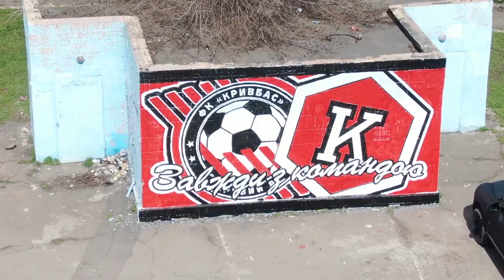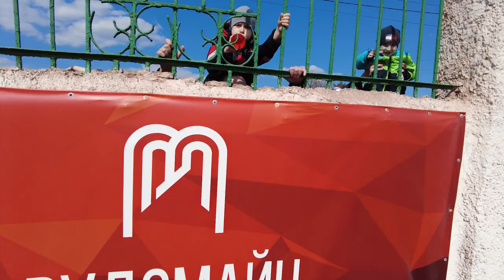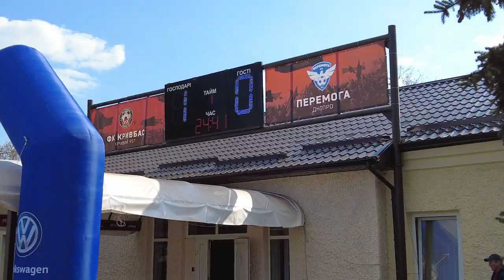Огляд \\\\\\ Кривбас-Перемога 1:0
10 квітня 2021 року. Чемпіонат України-2020/2021. Друга ліга. Група Б. 16 тур. Кривий Ріг. Стадіон «Гірник». 15:00. 1250 глядачів. +12 градусів.

«Кривбас» (Кривий Ріг) – «Перемога» (Дніпро) – 1:0 (1:0)

Арбітр: Андрій Кошура (Чернівці).

Асистенти арбітра: Дмитро Рубан (Київська область), Володимир Алавук (Київ).

Четвертий арбітр: Анатолій Ухов (Кривий Ріг).

Спостерігач арбітражу: Микола Зайцев (Нікополь).

Гол: Костянтин Черній, з пенальті, 23 (1:0).

«Кривбас» (Кривий Ріг): 41. Роман Льопка – 17. Назар Маліновський, 3. Володимир Заїменко (к), 20. Дмитро Фатєєв, 89. Андрій Дедяєв – 77. Олексій Збунь, 13. Максим Пирогов (2. В’ячеслав Рябов, 90), 8. Ігор Яровой, 23. Андрій Ременюк (22. Олександр Гуськов, 82), 8. Олександр П’ятов (10. Артур Карноза, 57) – 88. Костянтин Черній (11. Віктор Берко, 76).

Запасні: 1. Кирило Злотар, 31. Дмитро Черниш, 75. Гліб Попчук, 12. Богдан Сокол, 19. Ігор Коцюмака, 71. Євген Ніколашин, 21. Іван Козак.

Головний тренер: Геннадій Приходько.

«Перемога» (Дніпро): 12. Ібрагім Суаіб (к), 22. Артур Воротников, 99. Родіон Сердюк, 33. Данило Сидоренко, 9. Владислав Докукін, 32. Брайт Джон Есьєн, 8. Андрій Цопа, 19. Євген Лінкевич (23. Кирило Павлюк, 72), 7. Артем Радченко, 10. Роман Боровик, 11. Даниїл Шмельов.

Запасні: 1. Максим Луговський, 77. Іван Цуркан, 44. Богдан Пономаренко, 17. Микита Вишневський, 20. Михайло Білоус, 39. Кирило Антонов, 28. Богдан Рудавський.

Головний тренер: Віктор Китриш.

Попередження: Олексій Збунь, 86 - Владислав Докукін, 16. Даниїл Шмельов, 19. Артем Радченко, 26. Євген Лінкевич, 59.

На 16 хвилині Андрій Ременюк («Кривбас») не реалізував пенальті (воротар)